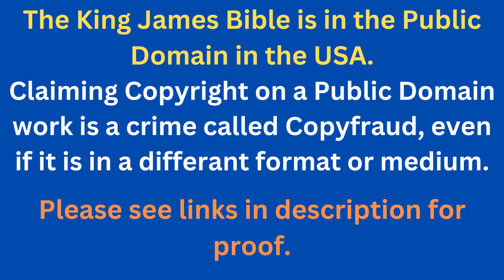Through The Bible In A Year - Day 272- Bible Reading Plan KJV -Shining The Light Ministries -Day 272